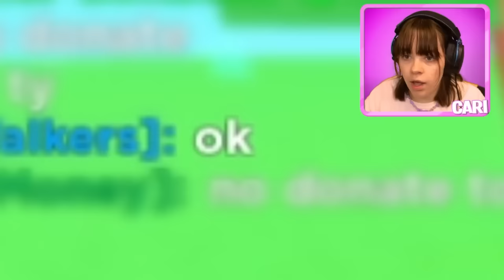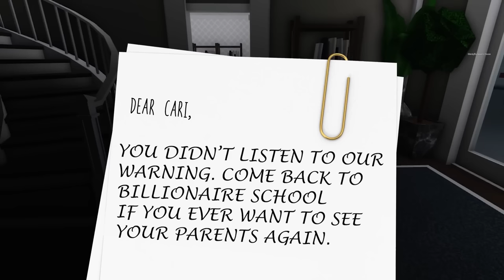ONLY GIRL In TRILLIONAIRE School! (Full Movie)